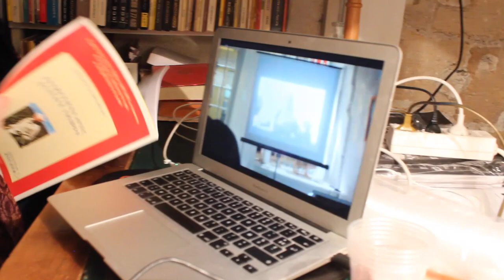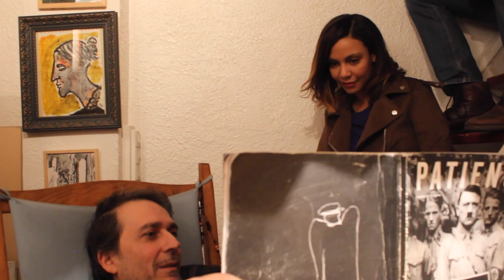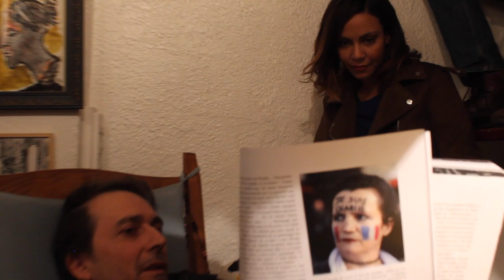Un pantalon à la Sam Francis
27 novembre 2016? Sabrina et Mélodie (qui porte un pantalon très action painting) sont open pour être filmées pendant la projection d'une projection d'une projection. Elles travaillent mystérieusement dans un établissement du 8 e... Lequel ? Nabe donne sa langue aux chattes. À propos de langue, Darius initie les filles à la sienne... "Casse pas les couilles" ça veut dire "je vous aime" en polonais !